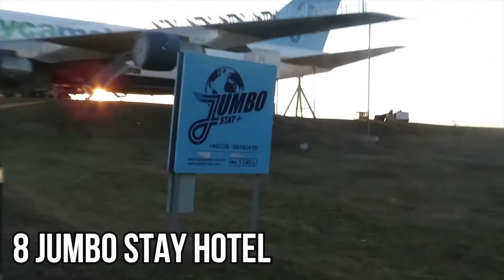20 Most Satisfying and Unique Hotels in the World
20 Most Satisfying and Unique Hotels in the World
unique hotels in the world
unusual hotels
unusual hotels around the world